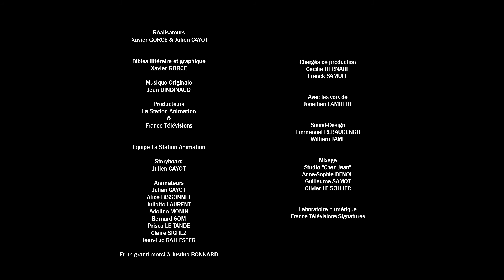Les Indégivrables 2x15 - Vieux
D'après l'oeuvre originale de Xavier Gorce
Avec les voix de Jonathan Lambert
Réalisé par Xavier Gorce et Julien Cayot
Production FTV Nouvelles Ecritures et La Station Animation

Jingle Studio 4 :
Créa visuelle : 17-mars
Créa sonore : Raphaël Acker - L'Aparté Studio